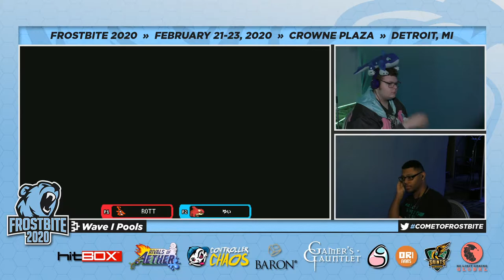Frostbite 2020: Rottweiler (Slyvanos) vs Starbos (Orcane)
Frostbite 2020 Rivals of Aether Singles Wave I Pools
2/21/20 - 2/23/20
Detroit, MI

Bracket: Smash.gg/Frostbite2020

Support GooshiGaming at:

Twitch.tv/GooshiGaming
Twitter.com/GooshiGaming
Facebook.com/GooshiGaming